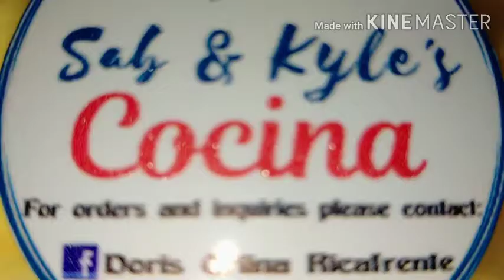Sab and Kyle's Cosina best seller Hardinera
A food review to this special delicacy, the hardinera..want to try?